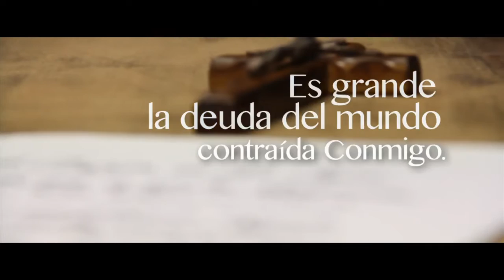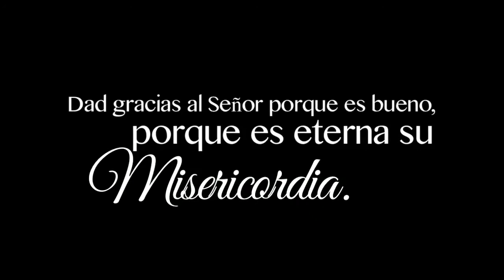Es grande la deuda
"Hija Mía, necesito sacrificios hechos por amor, porque sólo éstos tienen valor para Mí. Es grande la deuda del mundo contraída Conmigo, la pueden pagar las almas puras con sus sacrificios, practicando la misericordia espiritualmente" (Diario de Santa Faustina Kowalska, 1316).